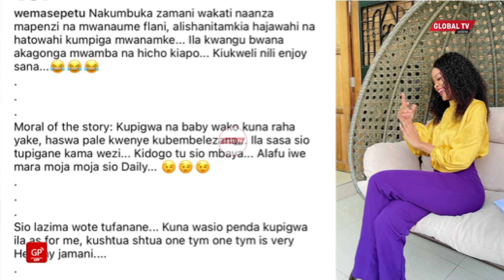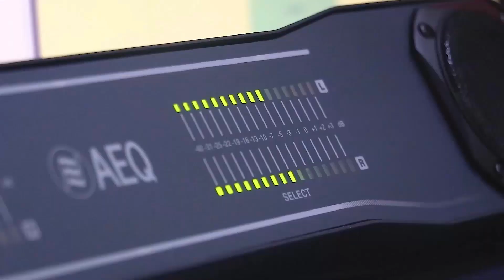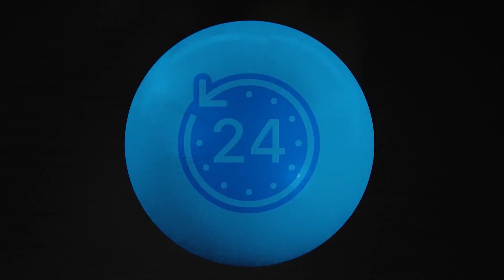Khee! Kumbe WEMA Anapenda KUPIGWA na MPENZI WAKE, Afichua DIAMOND ALIVYOMPIGA?...